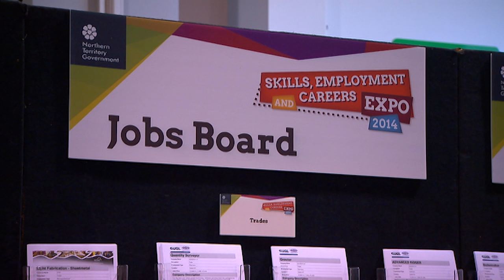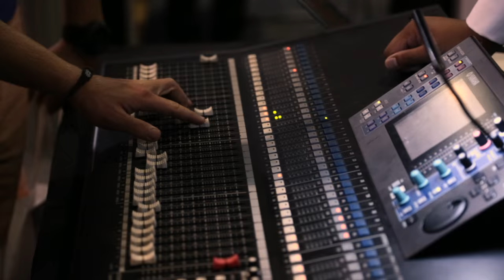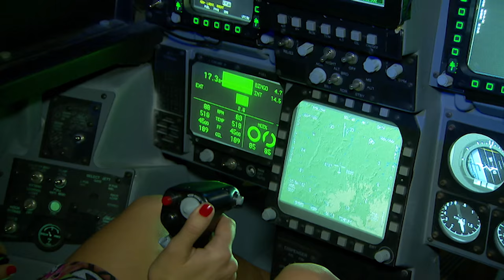Skills, Employment and Careers Expo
The Skills, Employment and Careers Expo is the Northern Territory's one stop shop for anyone seeking to explore their tertiary studies, training, career and job options.